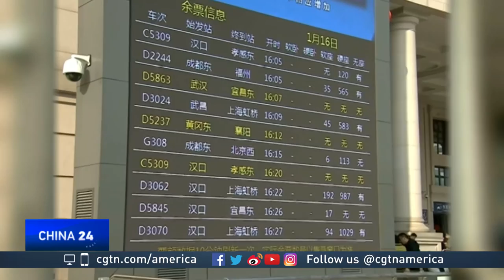Dr. Xiang Li discusses Spring Festival tourism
China's Spring Festival is the most popular travel destinations. So why are more Chinese people getting up and taveling? To learn more about it, CGTN's Rachelle Akuffo spoke with Dr. Xiang (Robert) Li, professor of the School of Tourism and Hospitality Management at Temple University and editor of the new book “Chinese outbound tourism 2.0."